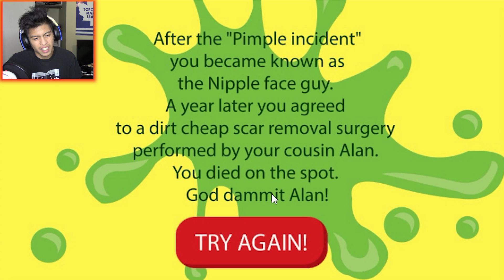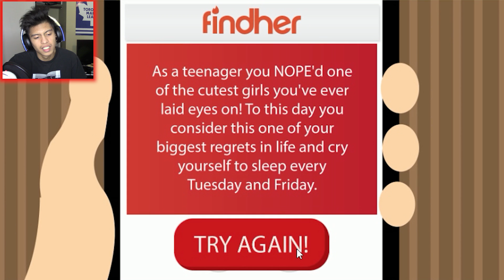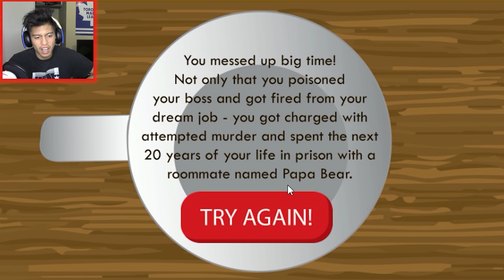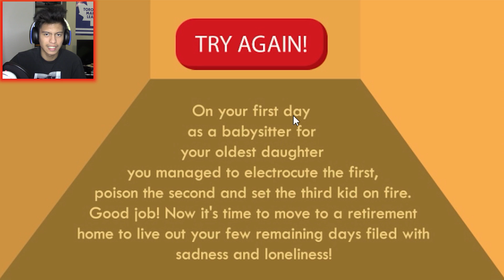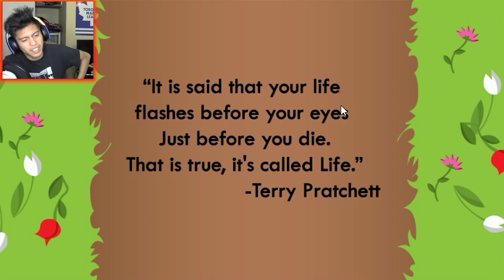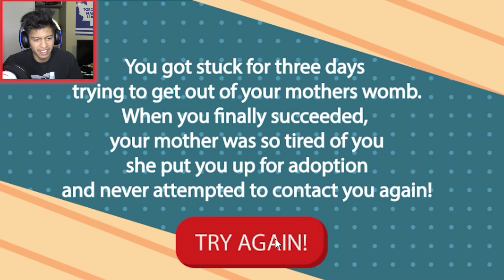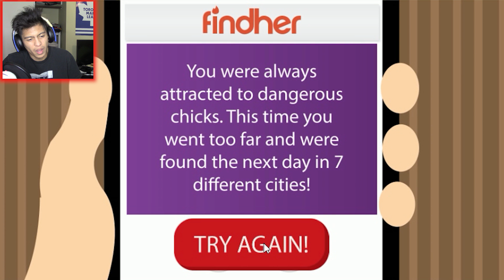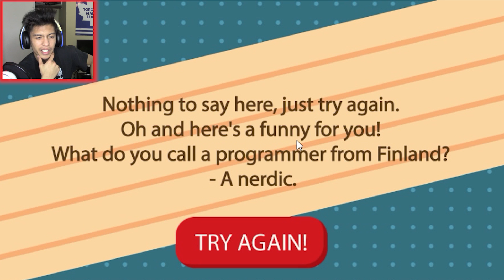What a Life! | Life : The Game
Let's live our life to the Fullest. Follow me as we go on a Journey called life. There's a lot of ups and downs, but nothing will stop us from living our life as we want to.